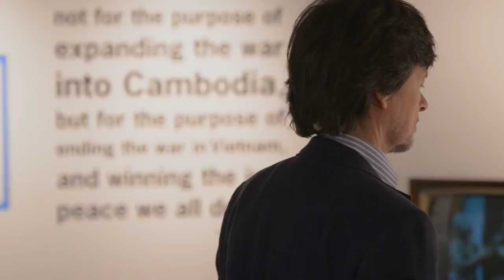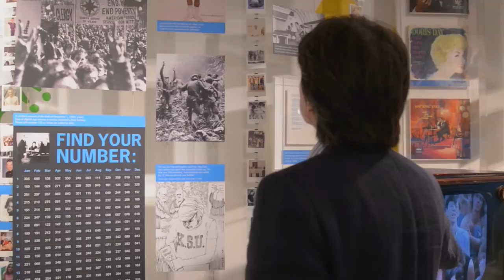Ken Burns: Presidential Speaker Series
Kent State University welcomed Ken Burns on Tuesday, April 22, in the Memorial Athletic and Convocation Center (MAC Center) as part of the Presidential Speaker Series.

Burns has been making documentary films for more than 30 years. Since the Academy Award nominated Brooklyn Bridge in 1981, Burns has gone on to direct and produce some of the most acclaimed historical documentaries ever made, including The Civil War, Baseball, Jazz, Statue of Liberty, Huey Long, Lewis and Clark: The Journey of the Corps of Discovery, Frank Lloyd Wright, Mark Twain, Unforgivable Blackness: The Rise and Fall of Jack Johnson, The War, The National Parks: America's Best Idea, and, most recently, The Dust Bowl.